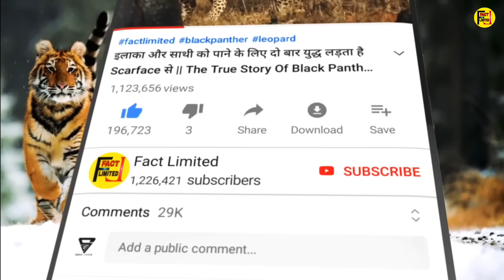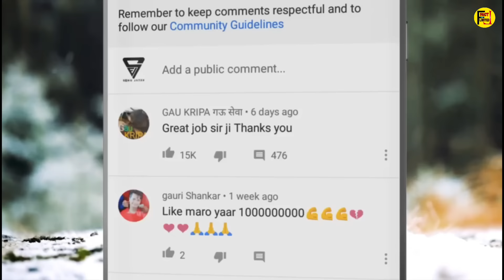धरती के 10 खूंखार जानवर जो शेरों को मौत के घाट उतार सकतें हैं || 10 Animals That Can Kill Lions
10 जानवर जो शेरों को ख़त्म कर सकते हैं || 10 Animals That Can Kill Lions ||